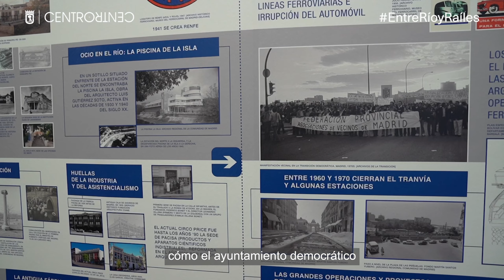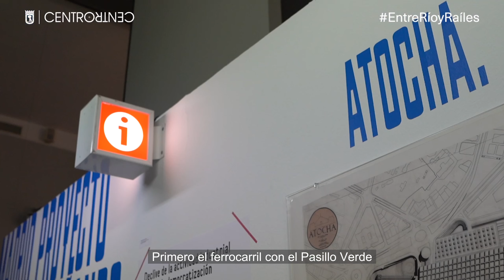Exposición "Entre río y raíles"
“Entre río y raíles” es una invitación a un viaje espacio-temporal por la ciudad de Madrid. La exposición, comisariada por Graziella Trovato, invita a reflexionar sobre el impacto de la industrialización y de su declive a lo largo del Pasillo Verde Ferroviario, en las antiguas terrazas fluviales del Manzanares. Ocho kilómetros entre las estaciones de Príncipe Pío y Atocha que hoy tienen la oportunidad de convertirse en una expansión natural de Madrid Río.